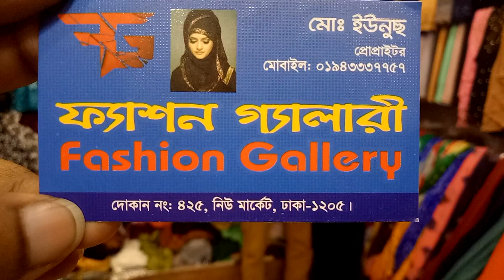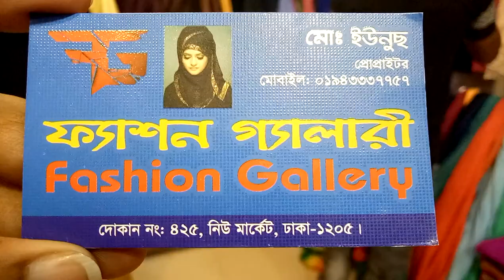দুই মুখ হিজাবও হিজাব পড়ার নিয়ম দেখুন। ফিক্সড হিজাব কালেকশন। 2 face and fixed hijab hijab 2018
দুই মুখ হিজাবও হিজাব পড়ার নিয়ম দেখুন। ফিক্সড হিজাব কালেকশন। 2 face and fixed hijab hijab 2018(falak angel)

falakangel

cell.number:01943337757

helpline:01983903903